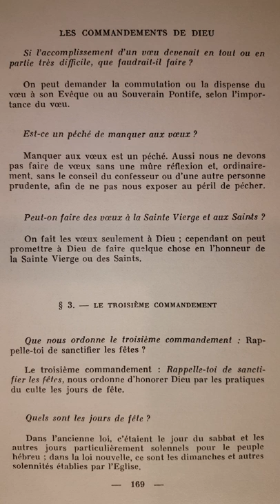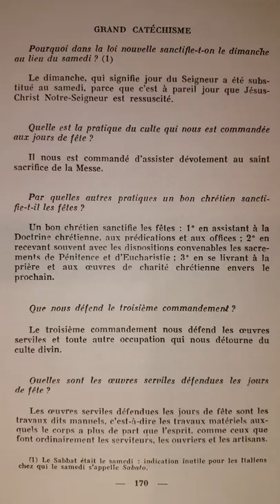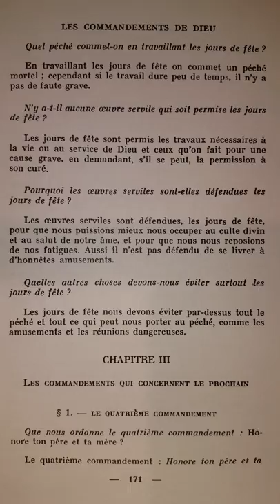Catéchisme de Saint Pie X (p.169) Sanctifier les fêtes